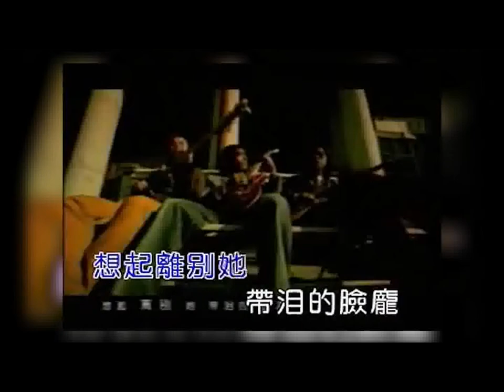NYU: CSSA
NYU Chinese Students and Scholars Association (CSSA) has proudly presented its 2014 Cultural Gala for the third time at Lincoln Center's Frederick P. Rose Hall this past Sunday. SinoVision journal reporter Jane Stone went to the event and press conference, and brings you the story.